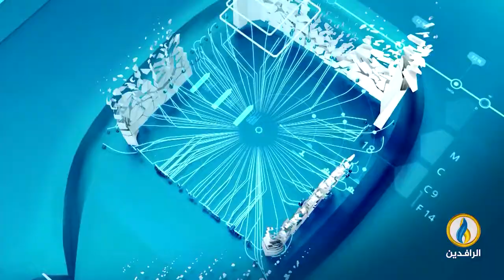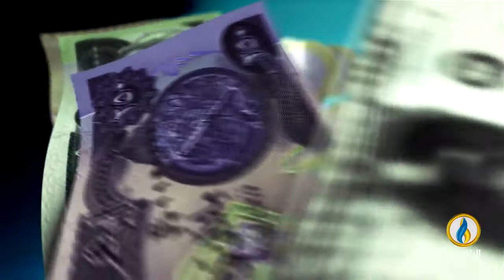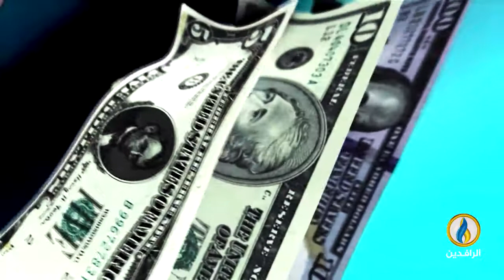أبرز الأخبار الاقتصادية على قناة_الرافدين ليوم السبت في